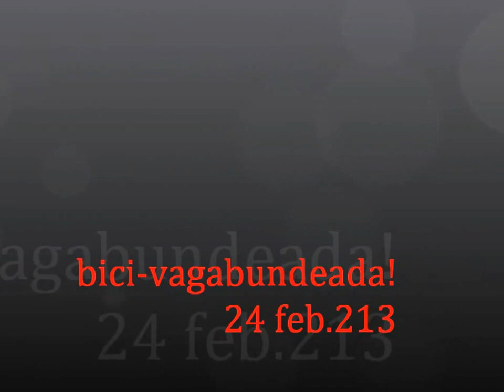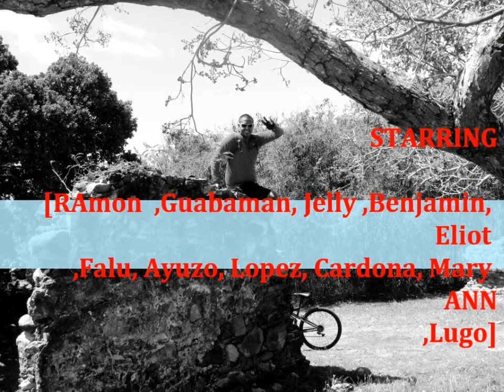Bici- Vagabundeada 24 feb.13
Primera Bici- Vagabundeada en el  pueblo deCabo Rojo   area de  de la toma del  video  en Guaniquilla.